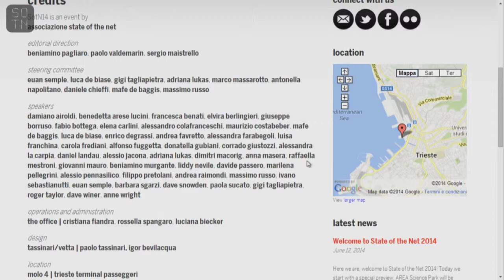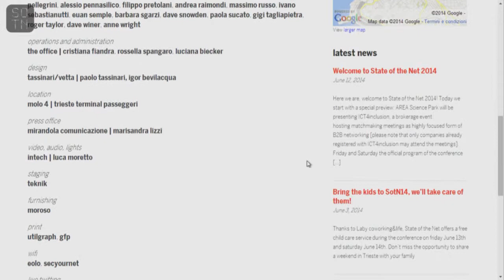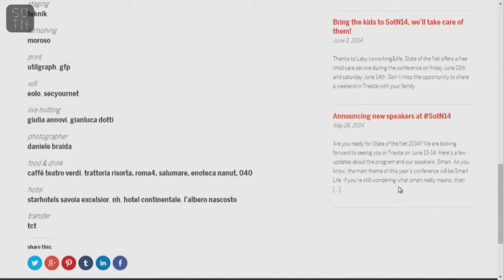Closing remarks | State of the Net 2014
Closing remarks
Time for Beniamino Pagliaro, Paolo Valdemarin and Sergio Maistrello to say goodbye and thank you